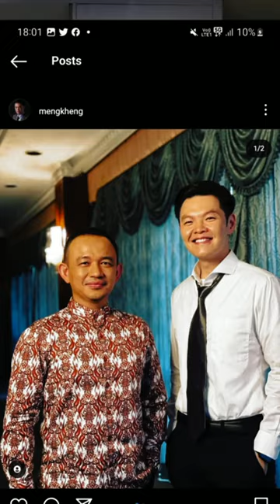Fahmi 'Mentega Terbang' ❤️ 🇲🇾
PERHATIAN: Tiptapau tidak akan bertanggungjawab terhadap komen-komen yang diberikan oleh penonton/pembaca. Sila pastikan anda berfikir panjang terlebih dahulu sebelum menulis komen anda disini. Pihak Tiptapau juga tidak mampu untuk memantau kesemua komen yang ditulis. Semua komen adalah tanggungjawab anda sendiri.!